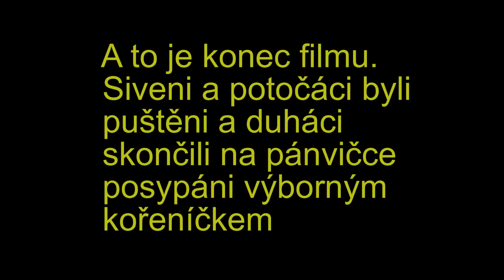rippery a jedna Meppska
zahájení pstruhové sezony na oblíbenou nástrahu v druhé polovině dubna